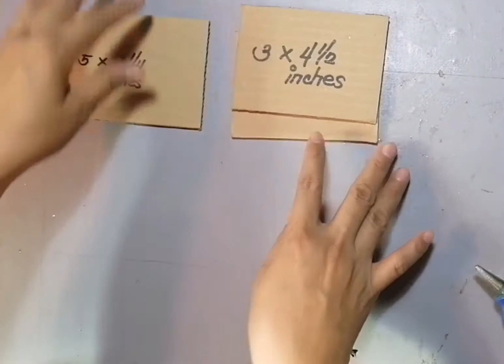Valentine Treats DIY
An easy guide on how to make low costs, beautiful and reusable Valentine gift idea from board and Popsicle stick.

Nowadays being resourceful will help us to make beautiful gifts without spending too much. A simple gesture of thoughtfulness will be much appreciated.

With crafting you'll be able to eliminate boredom and keep your mind busy, it will definitely reduce your mental stress.

It can also help you regain your enthusiasm and might as well develop your talent.

Hope you like it and enjoy your crafting now.

(All materials are indicated in the video)

Hi! This is Arteez Creations. Here in my channel, I do easy crafts which I surely think you can  follow!